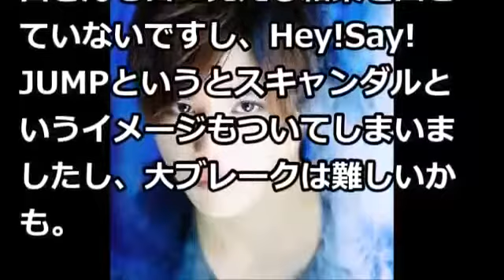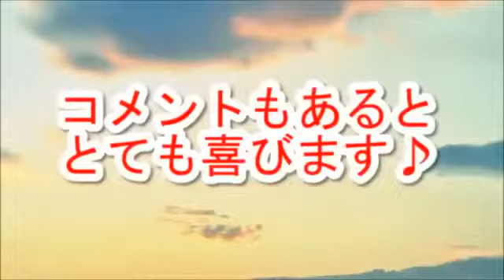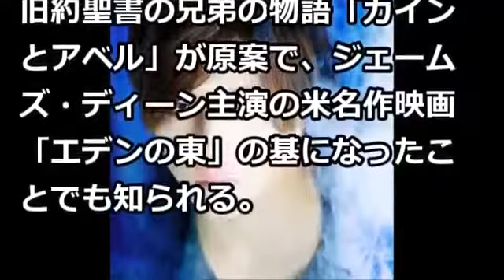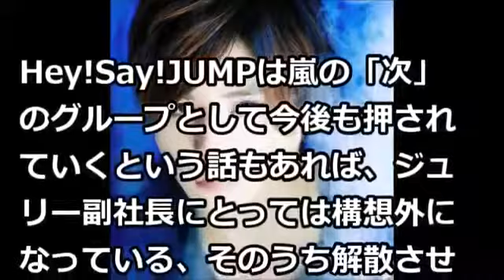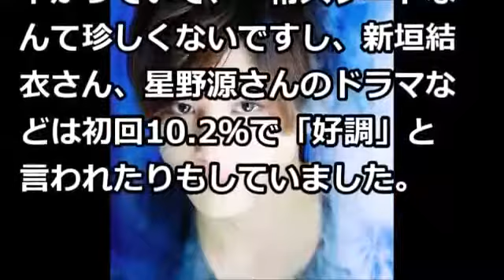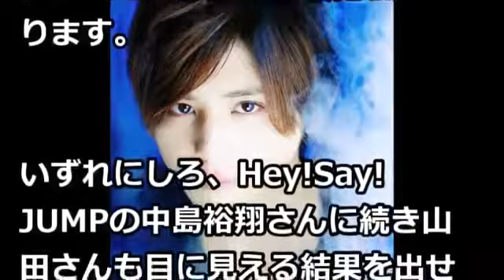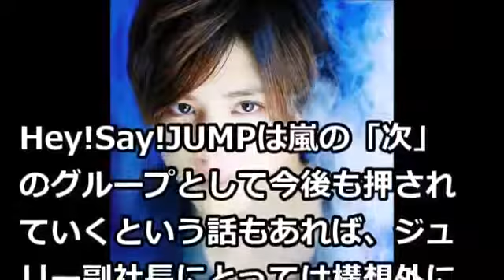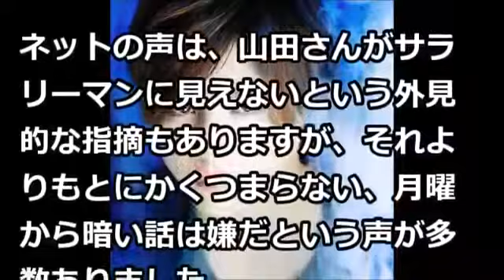『カインとアベル』ドラマ 8話を見逃し視聴できる！見逃し視聴する配信方法をお伝え！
【衝撃】「カインとアベル」の大爆死は、福山雅治の風水効果？【ゴシップ館】 “関連動画” SMAPは解散してはいけない！撤回要望をテレビで..